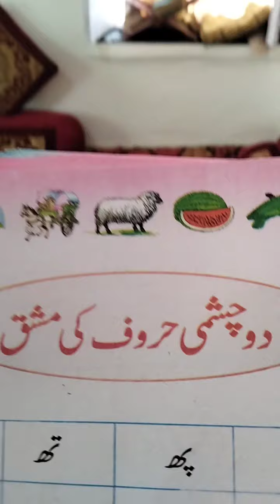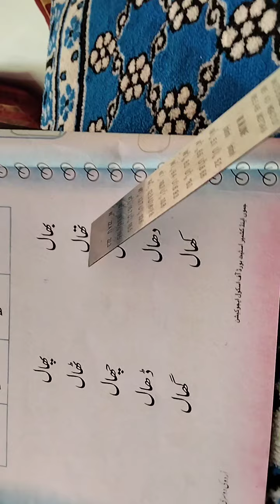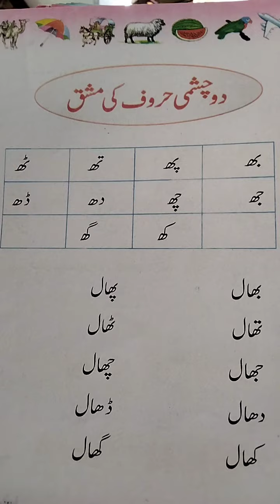2nd Urduدوچشمی حروف کی مشق